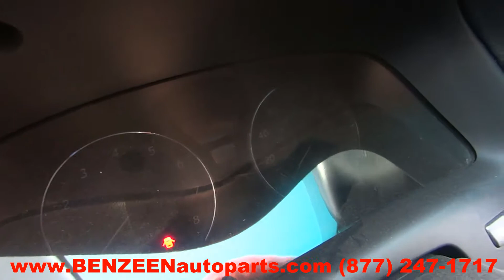2007 Lexus LS460 Parts For Sale - 1 Year Warranty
TLS Auto Recycling is parting out 2007 Lexus LS460 for used parts. Stock # 7604PR
Save up to 60% on Used Lexus LS460 Parts.

APRON CUT
BACK GLASS
BUMPER COVER REAR
BUMPER GRILL
DECK LID
ENGINE ASSEMBLY
FENDER
FUEL FILLER DOOR
GRILLE
HATCH
HEADLAMP ASSEMBLY
HOOD
LIFT GATE
LONG BLOCK
PARTS CARS TRUCKS
QUARTER GLASS
TAIL GATE
TAIL LAMP
TRANSMISSION
TRUNK LID
UPPER / LOWER TIE BAR
WHEEL
WINDSHIELD GLASS